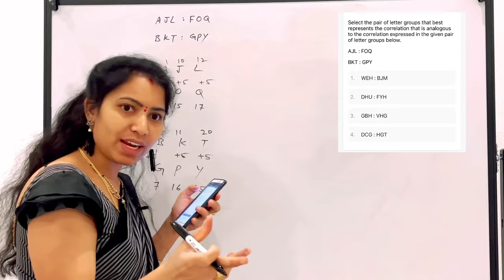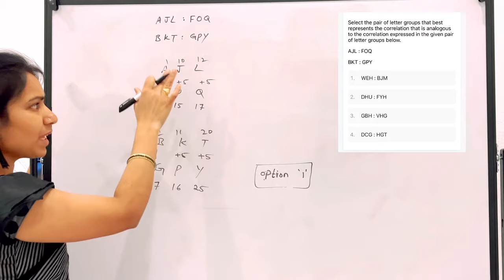Analogy problem with explanation